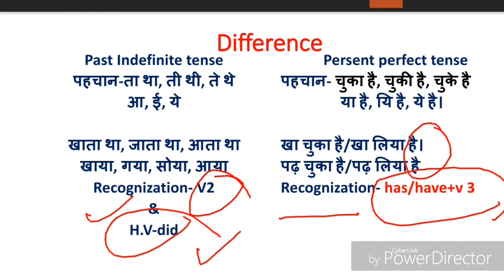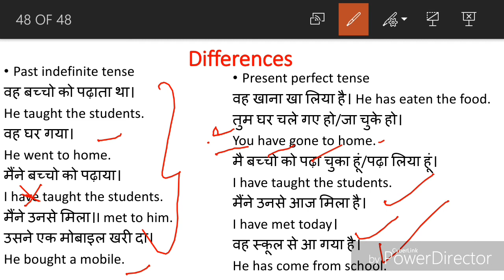Presentperfectvspastindefinitetense।present perfect vs.past indefinite।did Vs has/have।did/has/have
present vs.past
has/have
use of did

what is difference between present perfect Vs past indefinite tense
in this video I have taught to you use of had and did
has and have +V3 form where use
total tense in Hindi and English you can find out here
present perfect tense in English grammar

Present perfect vs. past indefinite।tense।present vs. Past।difference present perfect vs.past indf

It is an educational channel where you can find out whole educational mathematics and English grammar.
Here you can study English grammar, English speaking course
Here you can learn all type of English video which is beneficial for competitive exams like as SSC cgl upsc pcs airforce navy railway bank po or other competition exam.
If you are preparing competition exam or for government Gob then you must join me.

I am Ankit Singh And used to teach how to speak English
Mathematics math tricks many formula

If you have any confusion in English then you can ask in comment box.